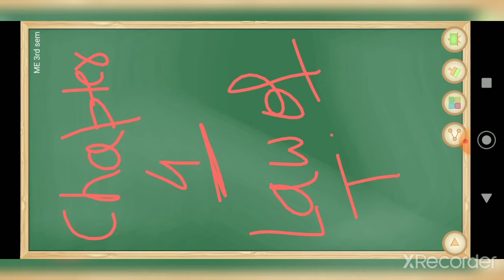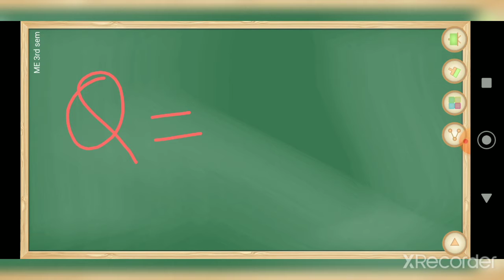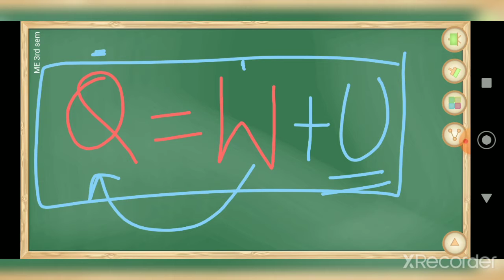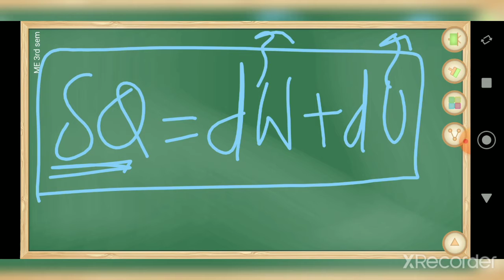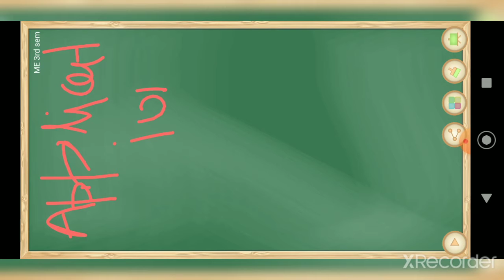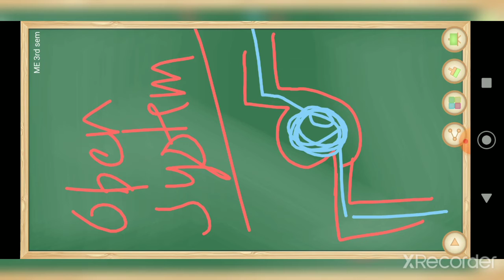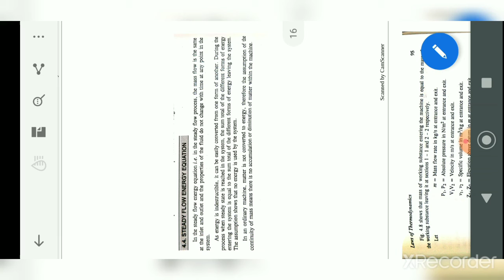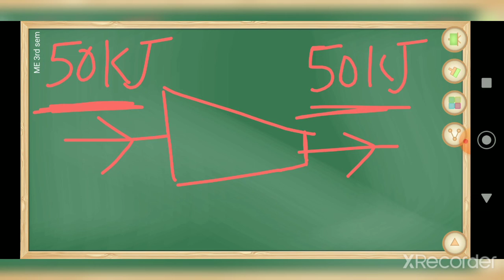Thermodynamics lecture 10 Chapter 4